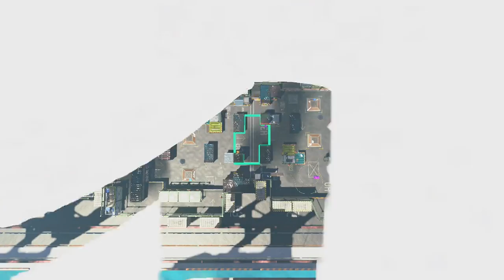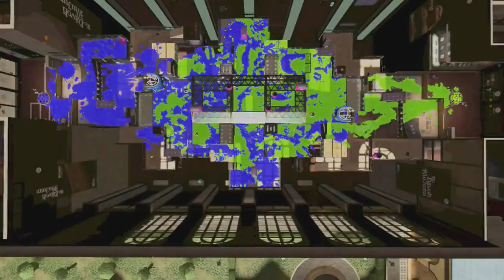01 29 18 stream part 2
Playing Splatoon 2 with my trusty brushes.

Scrim between Mixed Reality and Squid Force.